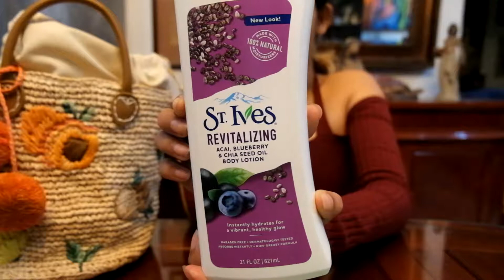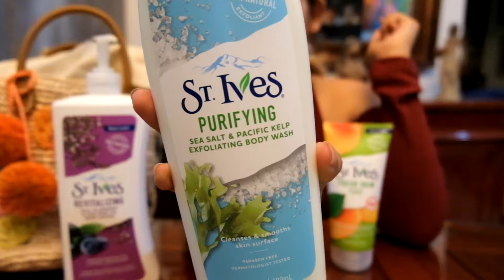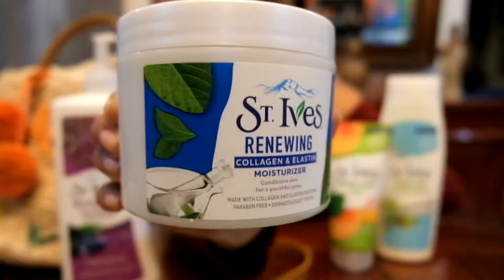Unboxing Manila: St Ives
Love skin care7890-]\ products? We're giving away beauty products of your choice from St. Ives! Just watch the video to find out how!